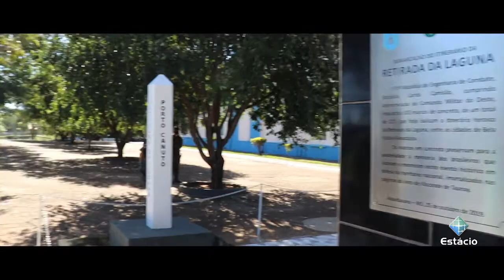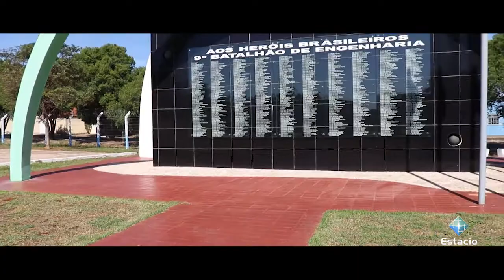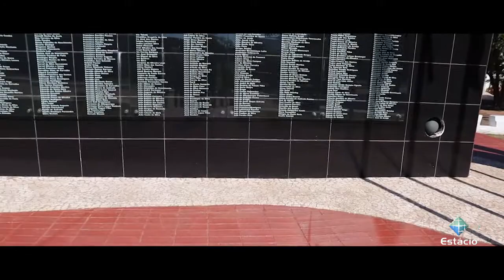Conheça seu Exército edição de 2021- Faculdade Estácio Campo Grande / MS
O programa “Conheça o seu  Exército" começa no Comando Militar do Oeste, em Campo Grande. Entre os dias 14 e 18 de junho de 2021, acadêmicos de jornalismo da Universidade Federal do Mato Grosso do Sul e da Faculdade Estácio  participaram da experiência de conhecer o trabalho da Força no Estado.
Dia 14/06 - Abertura CMO e visita a 20º Regimento de Cavalaria Blindado.
Dia 15/06 - Visita 3ª Batalhão de aviação do exército BAVEX e deslocamento de helicóptero até a cidade de Aquidauna.  Visita 9ª Batalhão de Engenharia de Combate - Museu da FEB.
Dia 16/06 - Deslocamento até Forte de Coimbra e Visita as instalações PEF  subordinada ao 17º Batalhão de Fronteira.
Dia 17/06 - Visita as Instalações do Forte de Coimbra.
Dia 18/06 - Retorno a Campo Grande / MS.